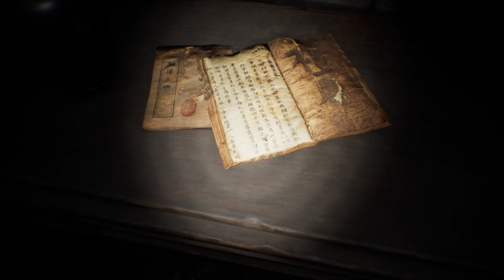《纸人》 一款以东方文化为背景恐怖游戏，欢迎大家和我一起感受这蛊色蛊香的心跳旅程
沉浸式体验恐怖游戏
哈喽，大家好，我是【狼肉好吃】